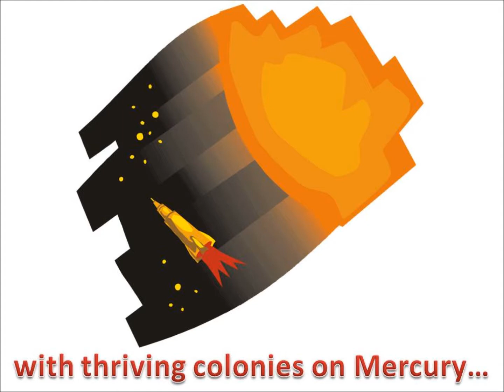Invasion of the Saucer People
Promo for a cooperative card game